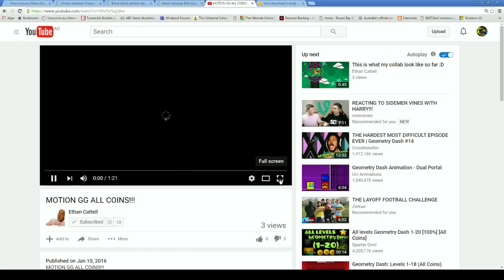Exposing ethan cattel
so this guy let me do this so thank you